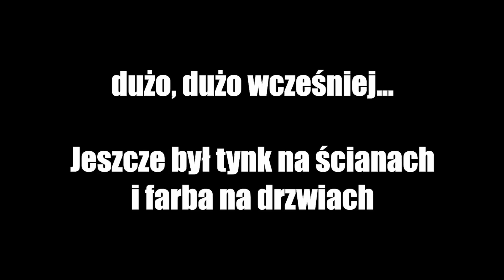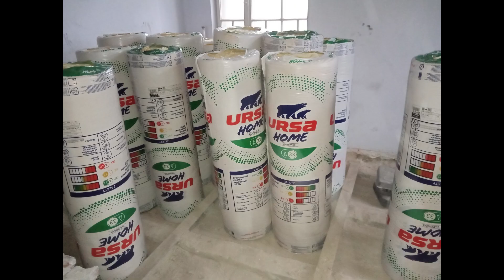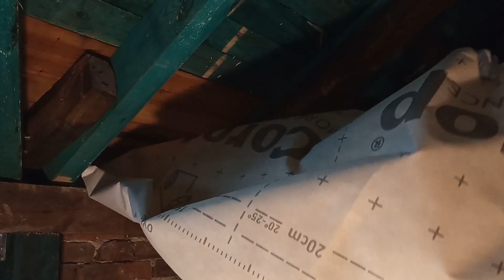#22 Nie stoimy, robimy/ Remonta starego domu z lat 30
Dziś kolejny etap prac
Ścigamy się z pogodą, przy doszczelnieniu i dociepleniu dachu, żeby gdy już przymrozi można było komfortowo pracować.